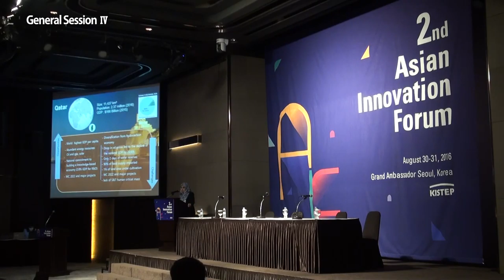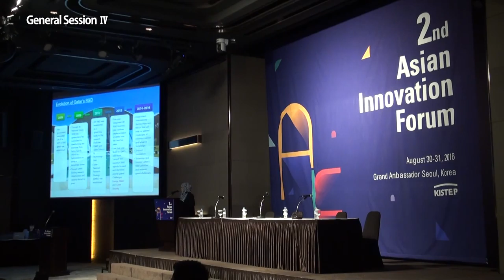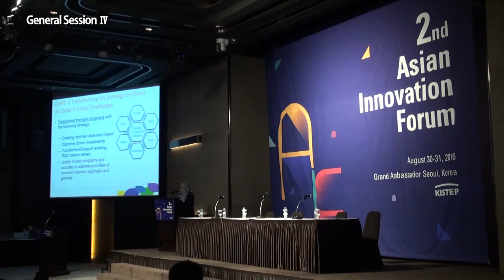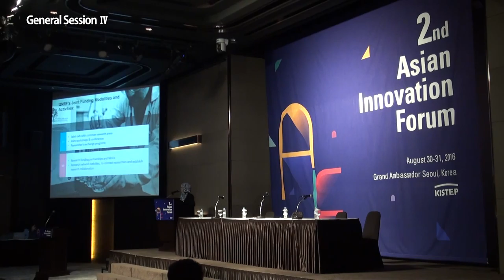[General Session 4] Noor Al Merekhi - Qatar National Research Fund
Steps toward Meeting Global Challenges:
Qatar National Research Fund's Strategy for Sustainable Grwoth